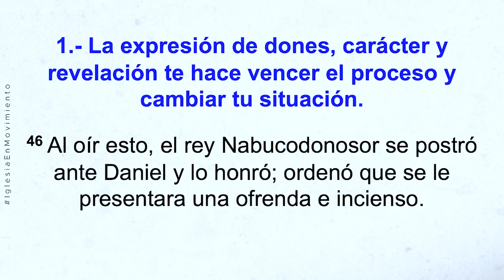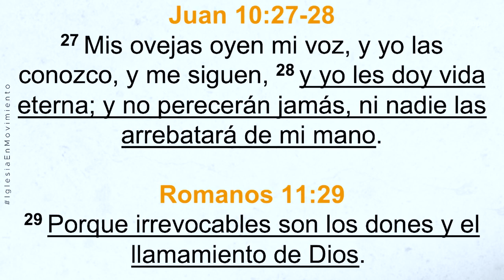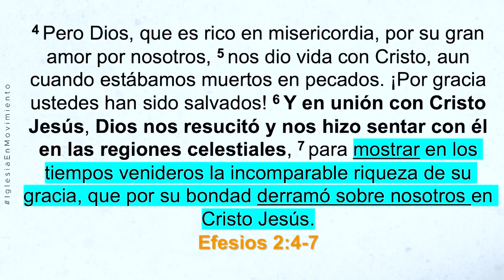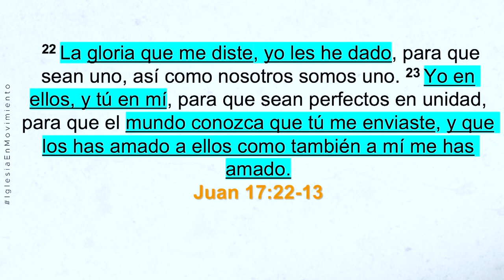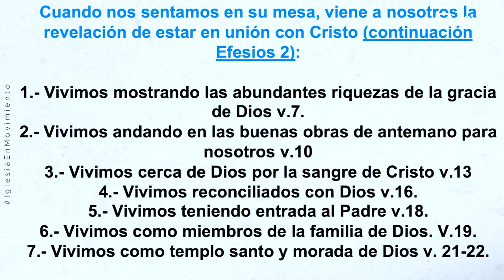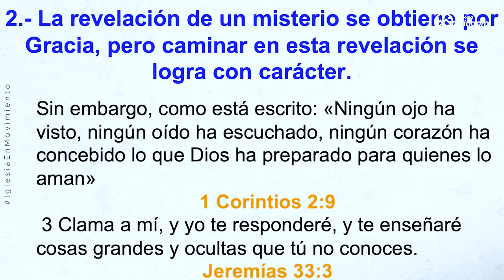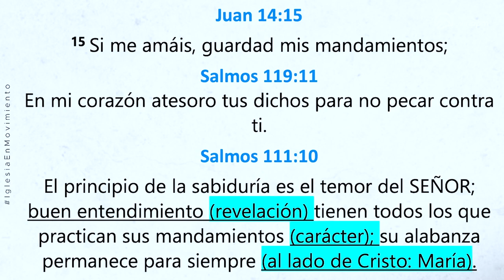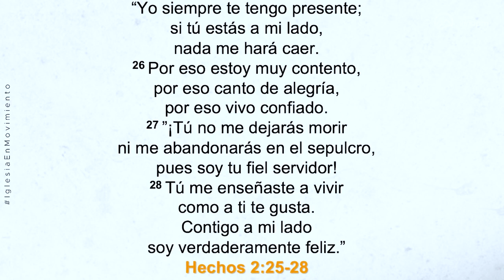Prédica: “Carácter, dones y revelación, una manifestación poderosa del Reino de Dios en la tierra”.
Prédica Pr. Roberto Quinteros   I  Miércoles 23  de Octubre 2024